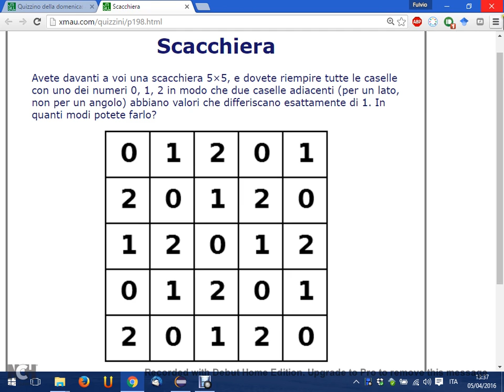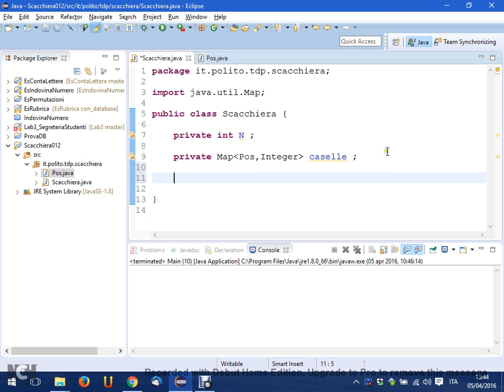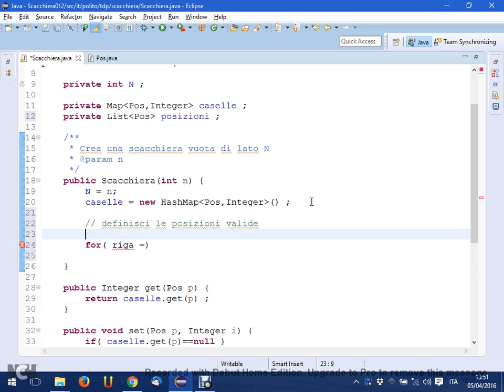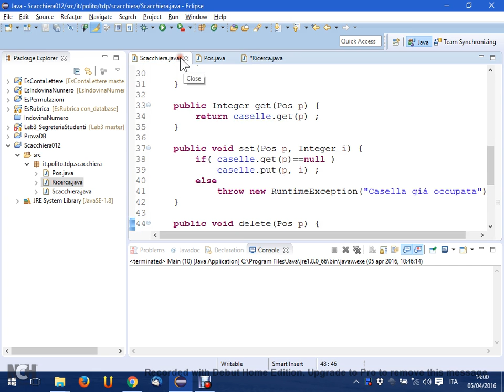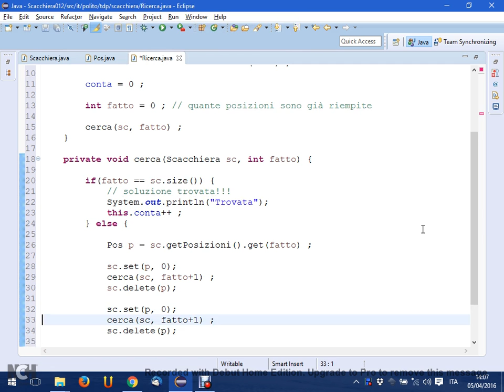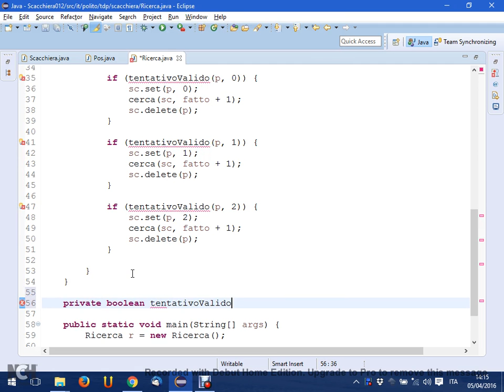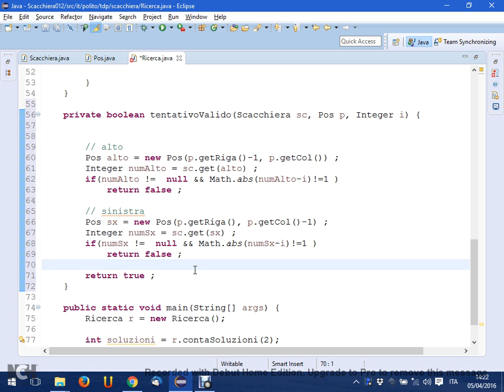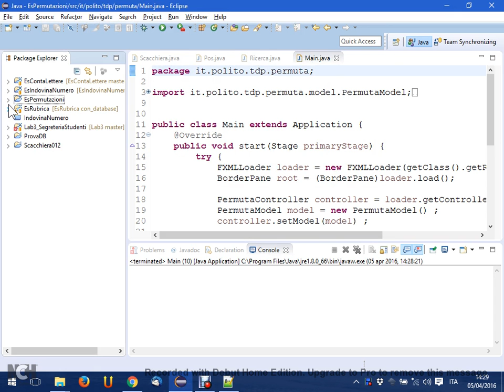TdP-2016-L15 Esercizio sulla ricorsione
Lezione 15 del 05/04/2016: Esercizio sulla ricorsione.